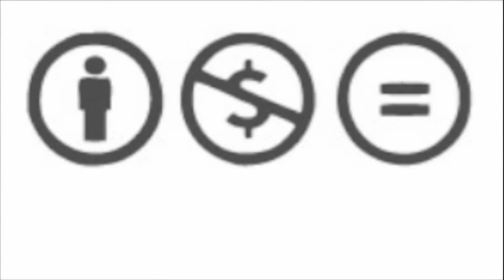grid_lab @ festival panorama 2011: conversation Jefta Van Dinther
Produzido por grid_lab @ festival panorama 2011 | 20 anos
Equipe: Andre Bern, Carla Alencar, Bethania Brandao, Marcelle Morgan, Paula Gorini (coordenadora), Marlon Barrios Solano (facilitador/concept)
grid_lab é um projeto dance-tech.tv and dance-tech.net